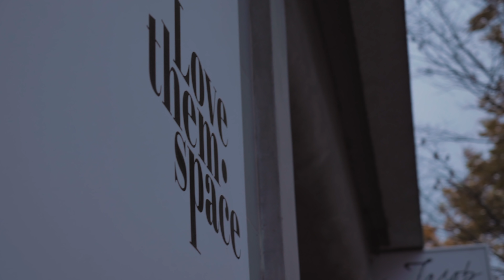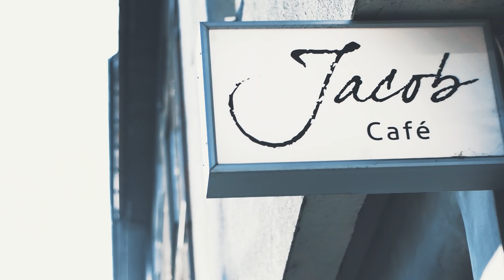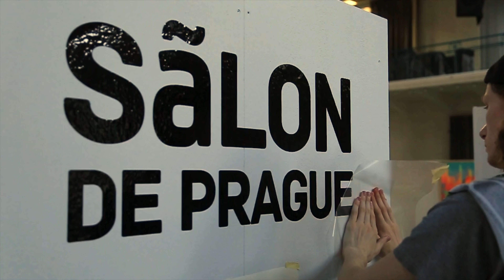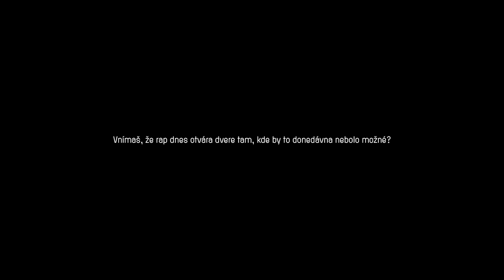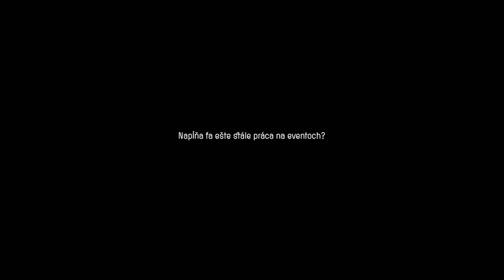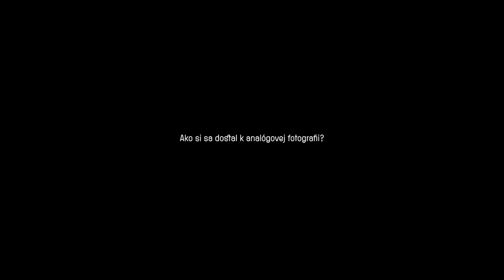ART IS NICE w/ Yaksha & LOVETHEM. (S01, E06)